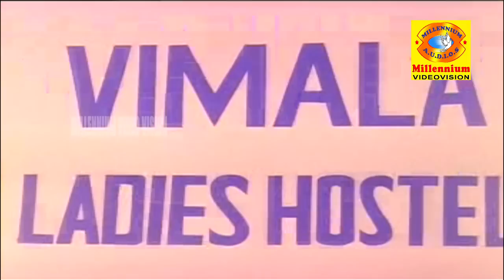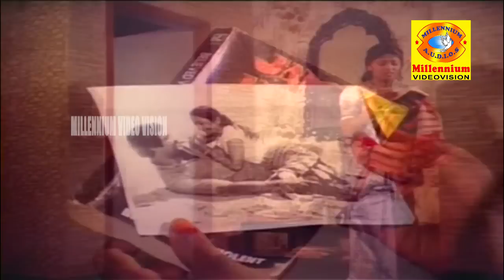Agnichirakulla Thumbi | Malayalam Movie Part 3 | TG Ravi & Madhuri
Agnichirakulla Thumbi | Malayalam Movie Part 3 | TG Ravi & Madhuri | TG Ravi & Anuradha
Directed by PK Krishnan, Produced by CS Production, Starring TG Ravi, Madhuri, Sathar, Anuradha, Release Date 1988, Music by Shyam